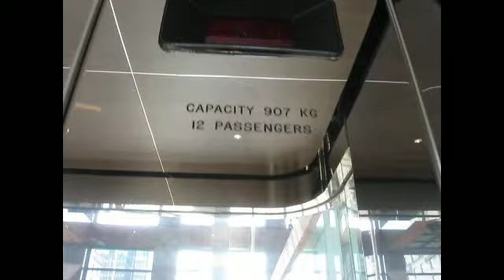Unknown Scenic Elevator at the HSBC Building in Downtown Vancouver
Type: Unknown- I'm not dumb, I'm just guessing if it is a Schindler, Westinghouse or Dover.
Use: Scenic
Capacity: 907 KG /12 Passengers
Floors Served: C, G, 2, 3
Filmed: August 2012
Location: HSBC Building, Downtown Vancouver

This video shows me filming a glass elevator facing the main atrium of the HSBC Building. In the main atrium, there is a Pandelum which was installed in 1960 and has been there since. It is very neat to see. Hope you enjoy the video!!!